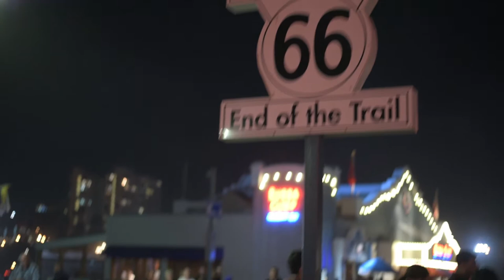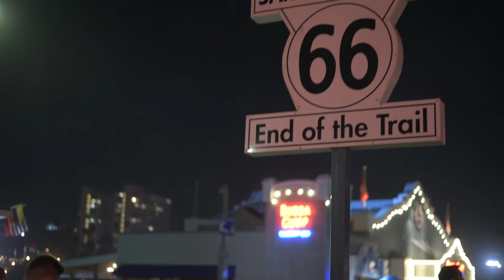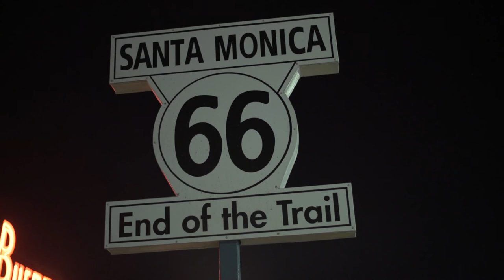Royalty Free - Santa Monica Route 66 End of the Trail Roadsign - Free Stock Footage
This royalty free clip is FREE to use in any and all projects, commercial or otherwise. That's right, take it and use it however you like. 100% free.

To download the source clip and other 100% free stock video clips, please visit tinystockblog.com.

Royalty Free - Santa Monica Route 66 End of the Trail Roadsign - Free Stock Footage by Tiny Stock Blog is licensed under a Creative Commons Attribution 4.0 International License.